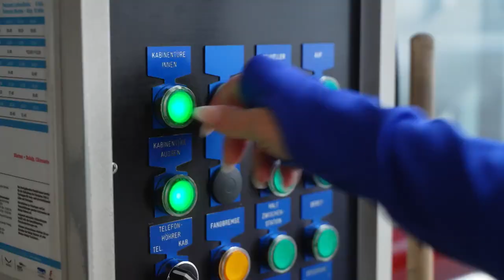Beatrice Egli mit einem Schweizer Chor & Mai Cherie & Die Beatrice Egli Show 2023 (ARD)